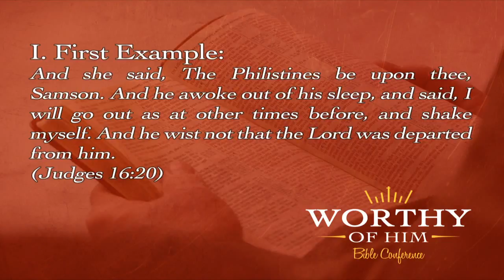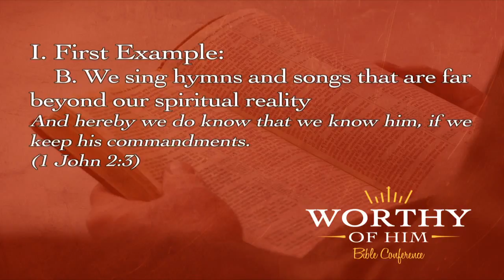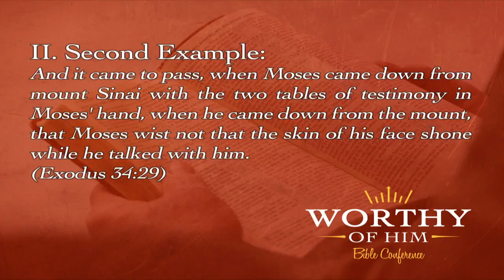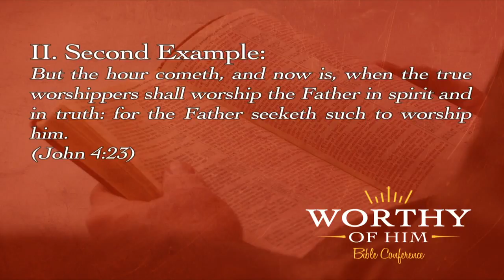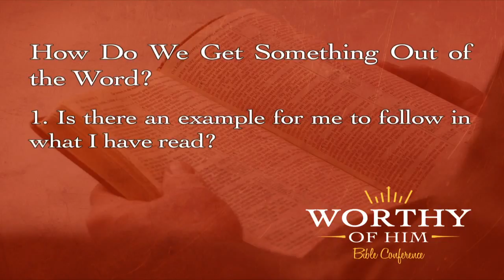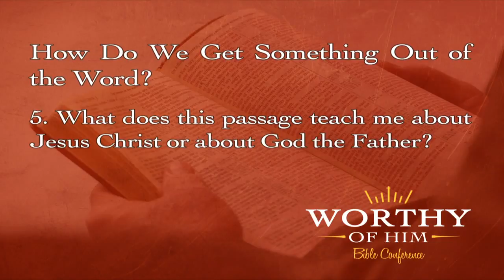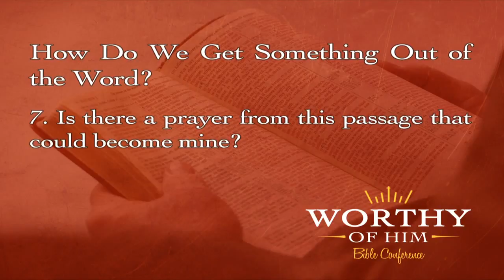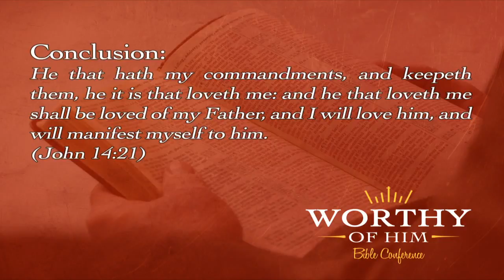Dr. J.C. House: The Bible And Walking Worthy Of Him In Our Study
Monday Night: October 9, 2017
Bible Conference